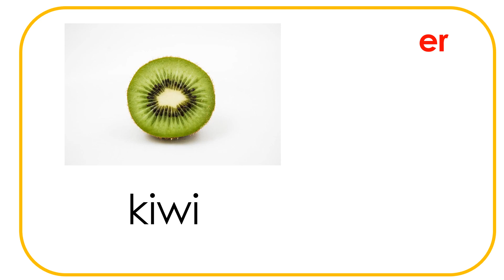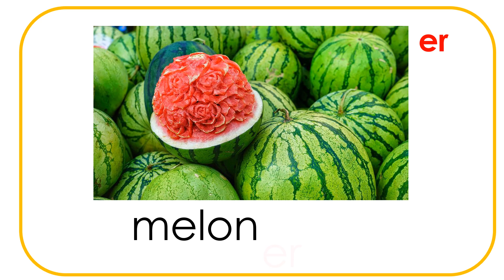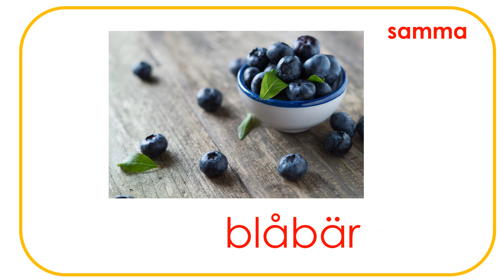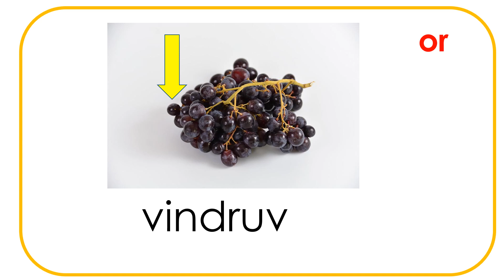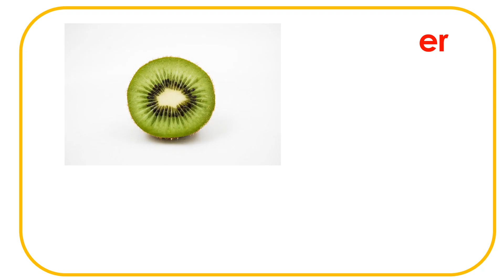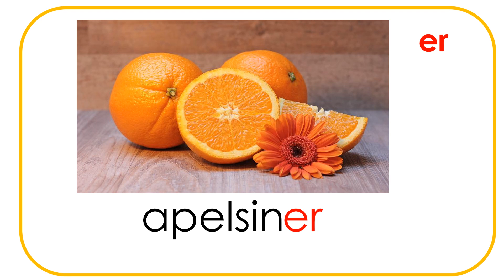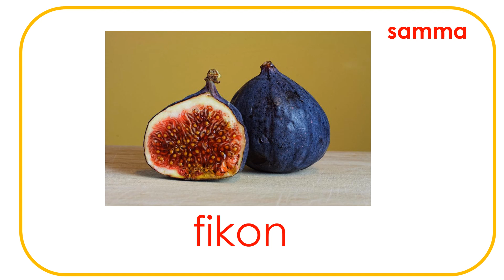frukt och bär i plural - grammatik för SFIA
en banan - två bananer. Varför är det så?